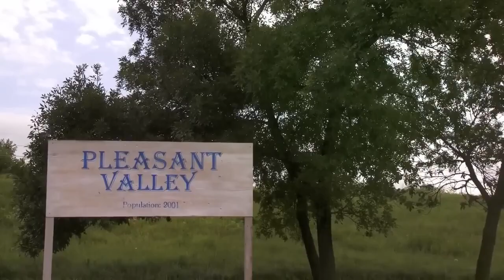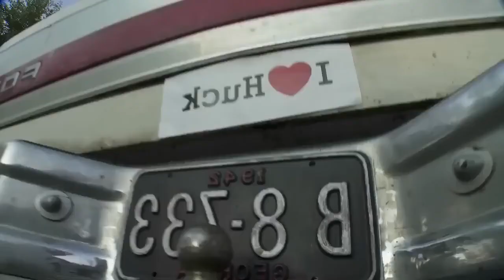2001 Maniacs 2 (2010) Full Slasher Film Explained in Hindi | Cannibal Summarized Hindi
2001 Maniacs 2 (2010) Full Slasher Film Explained in Hindi | Cannibal Summarized Hindi
2001 Maniacs (2005) Full Movie explained in Hindi | Cannibal Summarized Hindi
Feed Me (2022) Full Movie Explained in Hindi | Ca**ibals Summarised Hindi